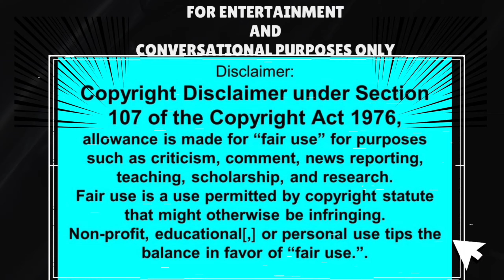PEACH SNAPPED ON TIKTOK LIVE YET AGAIN! WOOD IS STILL NOT HOME !